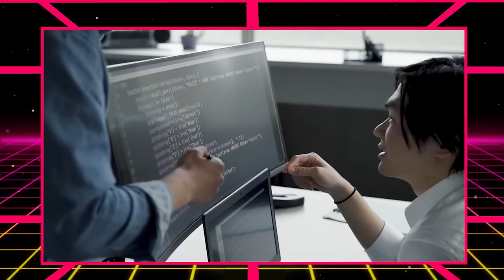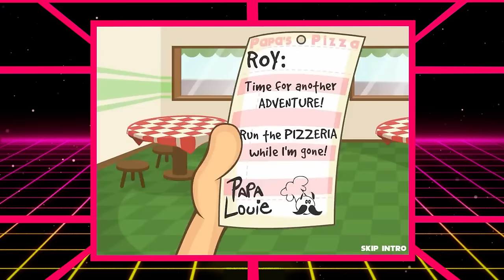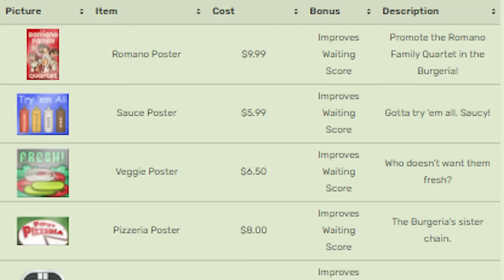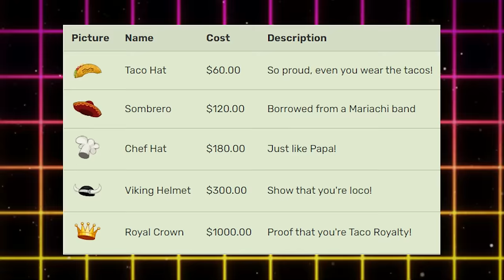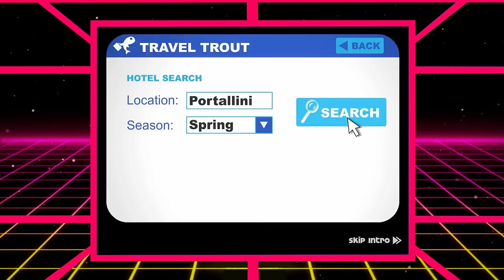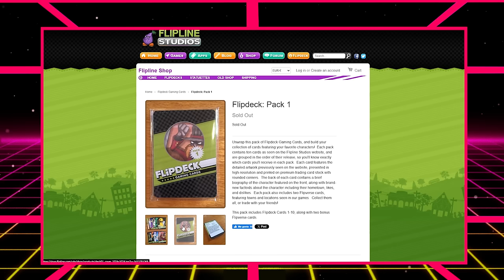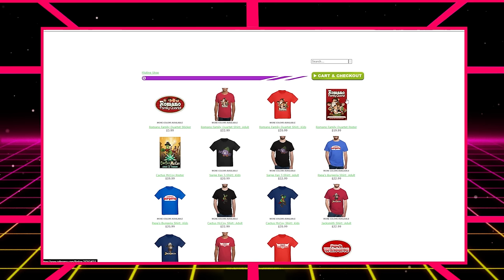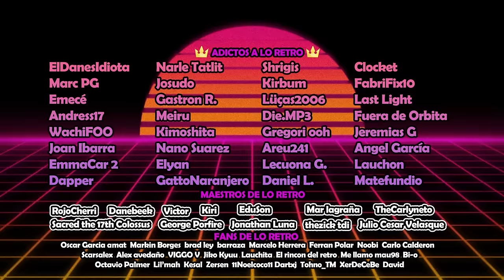ANALIZANDO la saga PAPA'S II La REINA de los JUEGOS FLASH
Todos hemos jugado a juegos flash y han sido para muchos el entretenimiento principal al no tener otro dispositivo de juego al que echarle el guante. Entre las decenas de miles de videojuegos hechos con este programa de adobe existen unos cuantos que están considerados como los mejores de manera unánime, y sin duda alguna la saga de Papa's Pizzeria es de las mas grandes, ¿Quieres conocer toda su historia? ¡Pues acompañame mientras te la cuento!

00:00 Intro
00:43 ¿Como se crearon los juegos?
01:55 Analizando la saga (casi) al completo
17:20 Mercandising
18:19 Apuntes finales
20:15 Outro